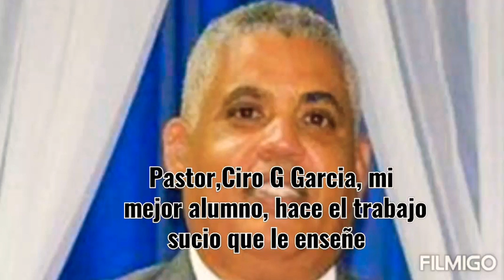Mi alumno hace el sucio negocio que yo hacía